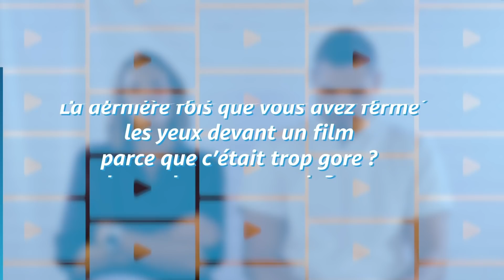La sélection Prime Video de Laure et Florent Manaudou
Retrouvez Laure Manaudou et Florent Manaudou sur Prime Video France, qui forment une des équipes de choc de Celebrity Hunted, et qui répondent à nos questions sur leurs préférences en matière de télé et nous proposent leur sélection du moment dans cette Prime List Exclusive :

Celebrity Hunted

Laure Manaudou et Florent Manaudou participent à Celebrity Hunted Chasse à l’Homme, où des duos de célébrités sont lâchés en pleine nature et doivent faire en sorte que des experts de la traque et de l’investigation perdent leurs traces. Ils sont aux côtés de Franck Gastambide et Ramzy Bedia, Dadju et Darcy, Squeezie et Seb La Frite, et auront 10 jours à tenir sans se faire capturer s’ils souhaitent remporter la victoire.

Invincible

Mark Grayson, 17 ans, est comme tous les garçons de son âge, sauf que son père est Omni-Man, le super-héros le plus
puissant de la planète. Alors que Mark développe ses propres pouvoirs, il découvre que l'héritage de son père n'est peut-
être pas aussi héroïque qu'il n'y paraît.

The Boys

Les super-héros sont souvent aussi populaires que les célébrités, aussi influents que les hommes politiques, et parfois
même aussi vénérés que des dieux. Mais c'est lorsqu'ils utilisent leurs pouvoirs pour le bien. Que se passe-t-il lorsque les
héros deviennent des voyous et commencent à abuser de leurs pouvoirs ? Lorsque ce sont les impuissants contre les
superpuissants, The Boys se lancent dans une quête héroïque pour révéler la vérité sur les Sept et Vought, celui qui gère
les super-héros et cache leurs secrets.